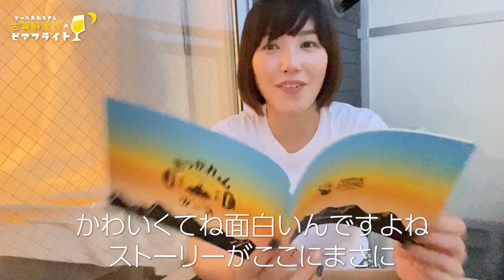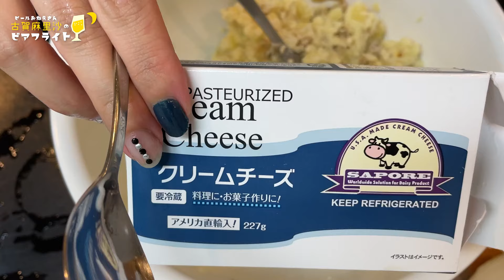【べランピング】お弁当作ってアウトドア専用ビール飲む【開封動画】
今回のテーマは「アウトドア」🗻
山登頂って上で飲むビール最は高😆
今回は気分だけ味わっています。べランピングって楽しいのね。もっと充実させたい！
とりあえず手軽に味わえるべランピングを楽しみました😁アウトドアグッズ色々増やしたいなぁ。
今宵も一緒にまったり、美味しく乾杯しようやぁ♡ご視聴よろしくお願い致します。

⏬本日の動画情報
ホッピンガレージ
※Amazonからもお求めいただけます。

ビール大好きビールおねえさん、古賀麻里沙です。
日本ビール検定、通称びあけんの1級を所持。
夜な夜なお気に入りのクラフトビールと缶つまで乾杯するのが日課です🎵

このチャンネルでは私の溢れ出すビール愛を余すことなく皆さんにお届けできればと思っています^^
ビールで明日の分の元気をふるふるフルチャージ!!
今日も笑顔で、カンパーイ🍺🎶